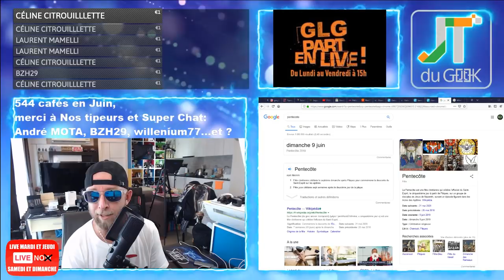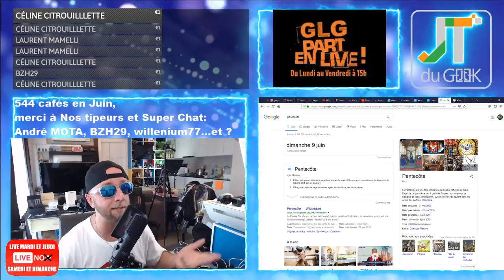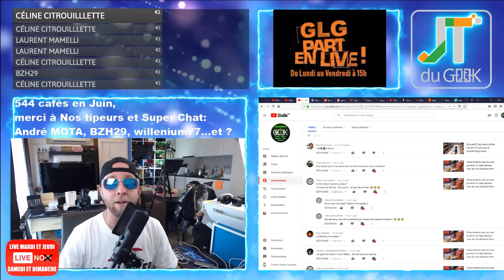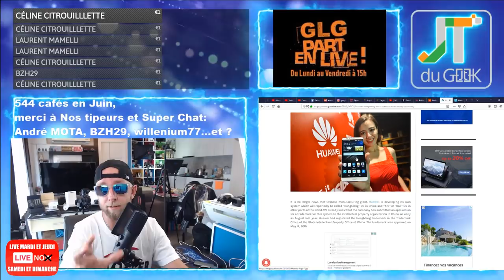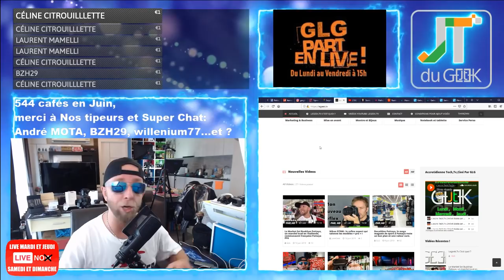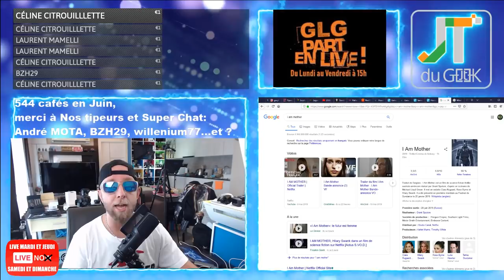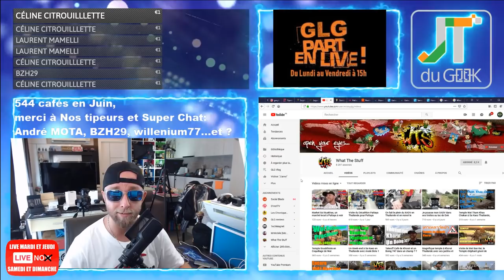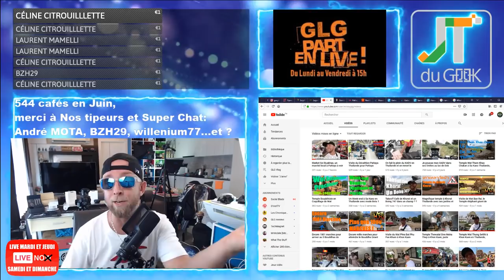Mes films et series du Week-end, Hongmeng Europe, Honor 20, 20 Pro et 20i accrotidienne 10 Juin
2:50 – Page facebook et site @PattayaFrenchGroup , Instagram Greglegeek, les stats de ta chaine.
4:40 – Les feux du Marabout et Story’s Youtube forcement.
* Lundi de pentecôte
* Oukitel K9 Bloque en douane
* Youtubeur, n'oubli pas de laisser des coms
* Live du samedi, c'est bon avec un WTS du dimanche
* Dimanche moto en video demain, musashi, poulet et up de la vidéo café du dimanche
* Pamu pas pris, Ecouteur Xiaomi, TWS et d'autre ?
12:40 La question Pulco du jour:
est ce que tu aimes la page Pattaya French Group et le blog ? Oui, Non , Jamais, surtout pas facebook

– Qui veut gagner une semaine à Pattaya, ma Gopro 6 ou une carte graphique P106
14:00 – News tech du jour
* “HongMeng” OS en Chine et “Ark” ou “Oak” en Europe
* Samsung Galaxy Note 10, Galaxy Note 10 Pro en Aout
* Samsung Galaxy Tab S5 avec Snapdragon 855
* Honor 20, 20 Pro et 20i demain en Inde
19:58 – Legeek.Tv Plus : Chips îemnys Vs Chips Banane, WTS décathlon, Justegeek et WTS mode marché local Pattaya
23:35  – Les reviews à venir : Valise Xiaomi 90
Pamu Slide pour Mercredi , Traducteur esim, Nomu M8 , CHUWI HiPad one , Xiaomi Mi Airdots Pro , Caméra Reolink C2 pro, Umidigi Power,wondershare
24:10 Cette semaine: Pamu slide et WTS en mass
24:15 – Les films de la semaine: I'm mother sur netfix
Sur TF1 torrent: Billions , UFC 238
26:40 – Mes séries Tv et Youtube: What if Netfix, Dark S01
, la promo du jour
– Des questions ou commentaires.